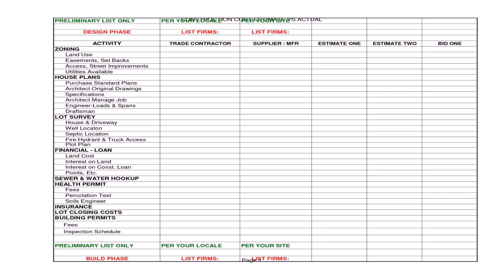Budget House Design India (see description)